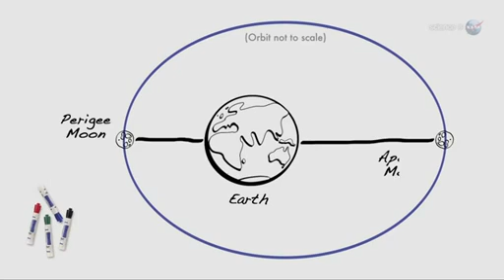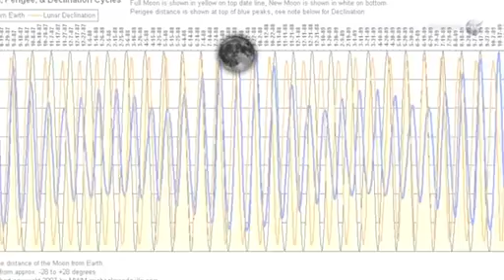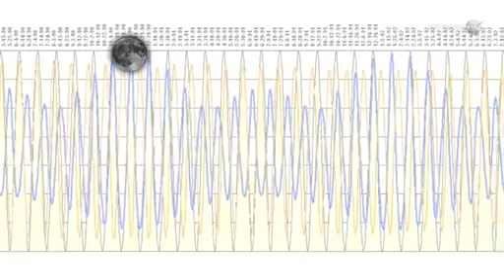Super Full Moon May 2012. Super-Vollmond 6.Mai 2012 14% bigger, 30% brighter perigee moon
The Moon follows an elliptical path around Earth with one side ("perigee") about 50,000 km closer than the other ("apogee").  Full Moons that occur on the perigee side of the Moon's orbit seem extra big and bright. This May's full Moon is a "super Moon," as much as 14% bigger and 30% brighter than other full Moons of 2012.